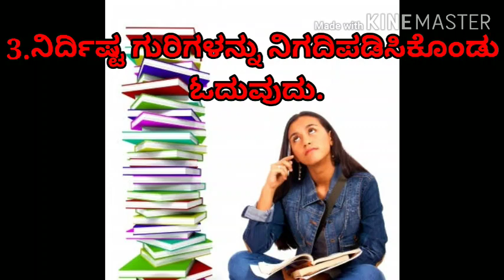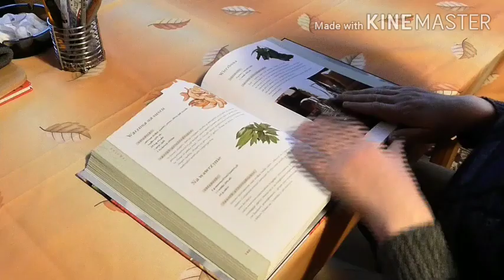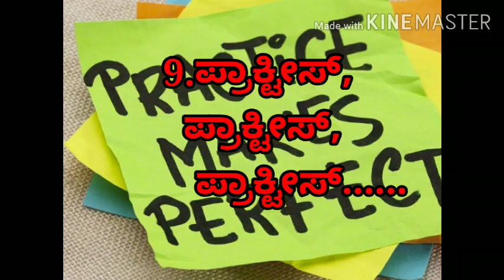ಓದುವ 9 ವೈಜ್ಞಾನಿಕ ವಿಧಾನಗಳು scientific way of studying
Jnana sudhe